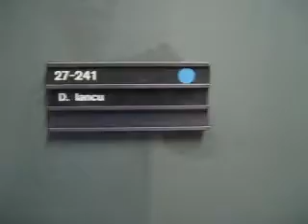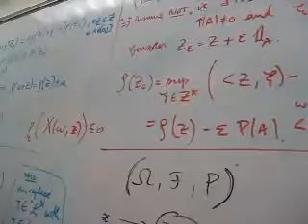Dan Iancu, current Goldstine Fellow at IBM T.J. Watson Research Center in New York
Dan answers a few questions about his early experiences being a Goldstine Fellow at IBM Research.   To learn how you can apply for a fellowship, please go